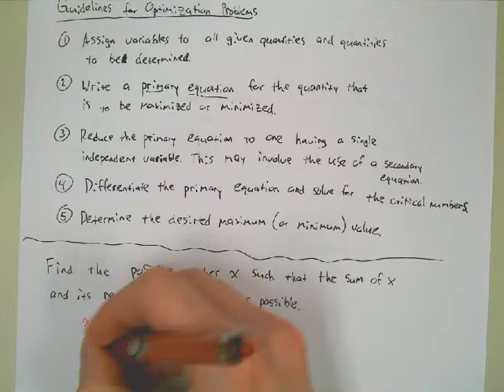1/4/16 Optimization day 1